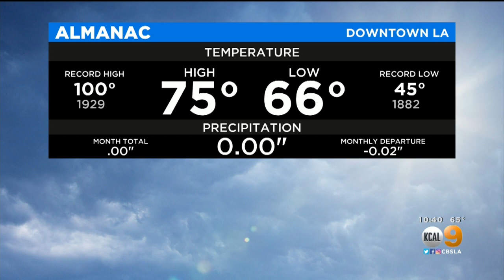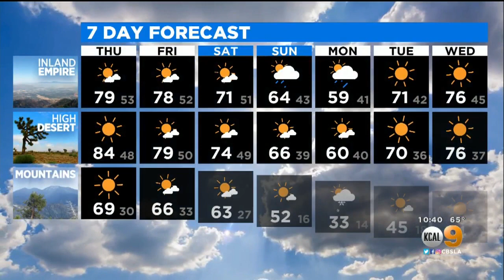Evelyn Taft's Weather Forecast (Oct. 21)